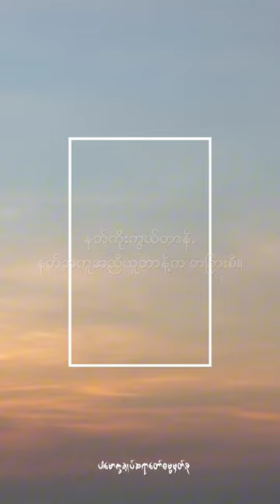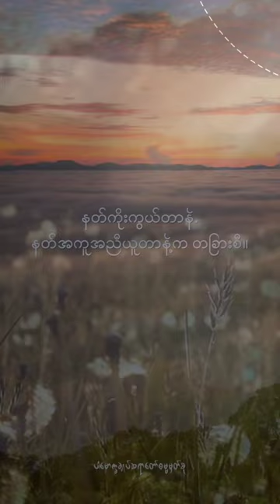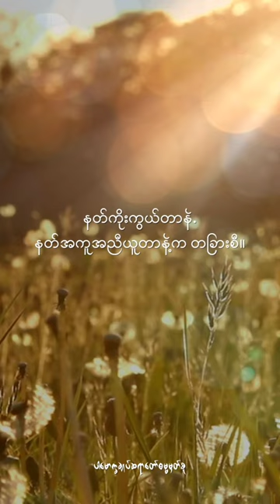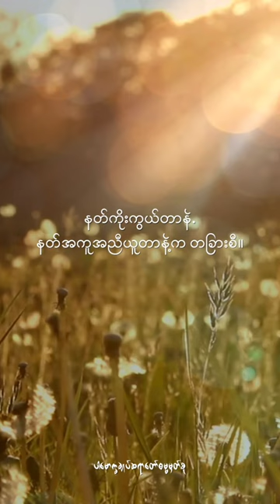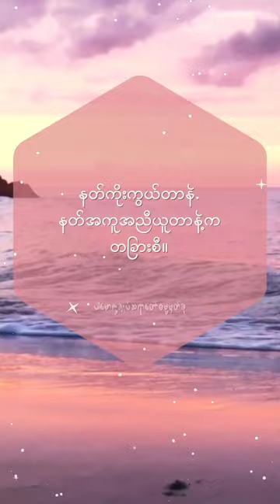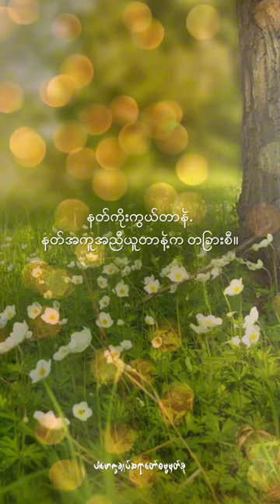နတ်ကိုးကွယ်တာနဲ့နတ်အကူအညီယူတာနဲ့ကတခြားစီ(@dhammasparknotes )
Name: ပါမောက္ခချုပ်ဆရာတော် ဒေါက်တာအရှင်နန္ဒမာလာဘိဝံသ(@dhammasparknotes )